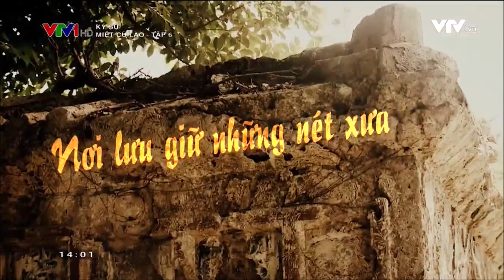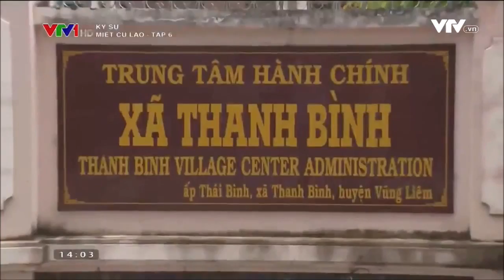Về miệt cù lao miền Tây: Khám phá Cù Lao Dài ở Vũng Liêm Vĩnh Long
Credit: VTV Cần Thơ